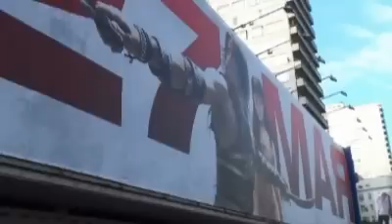Jake Gyllenhaal hitting on girls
Jake Gyllenhaal is hitting on girls after the premiere of "Prince of Persia: The Sands of Time"  in Moscow. Jake's dance))))Jemma Arterton. Paparazzi video      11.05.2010